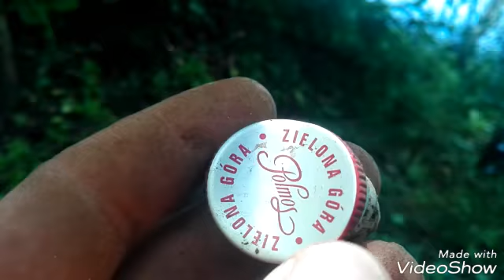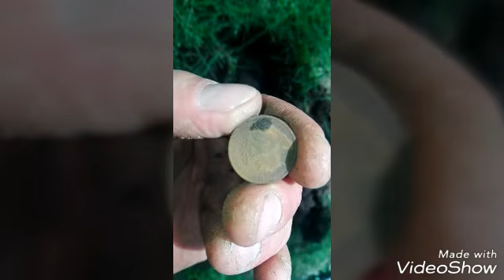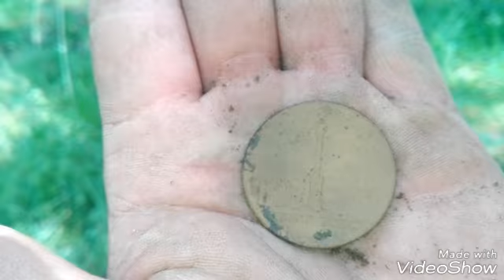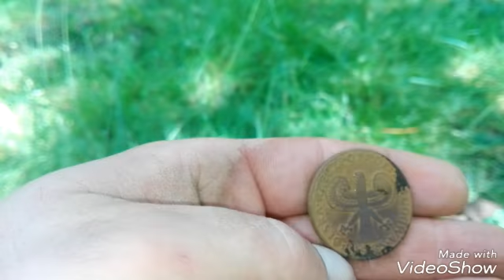Wykopki stadnina i piękna sztuka okopowa